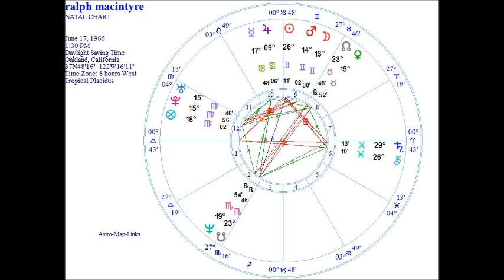How to Use Astrocartography Map to promote your Business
How to use Astrology to promote your Business
Hi I am Ralph Macintyer with Astro-Map-Links. In this video I want to talk about how Astrocartography, Locational Astrology can be used in Business. In today’s competitive world you need to use any advantage available.  Astrology can give you the competitive edge.
Astrology can be a great help but you still need to use good Business practice. No matter how good your Astrology is if you make bad Business decisions your business will suffer. With that said I would like to share with you a quote from JP Morgan  " Millionaires don't use Astrology, billionaires do"
In this video series I am going to show you how you can use Locational Astrology an Astrocartography maps to help you succeed in business. I am going to focus on business but you can use these techniques to help you do anything including finding a job.
I want to start with your Birth Chart because it is the key that will put all the Astrology in to perspective. Your unique Birth Chart show your strengths, weakness and how to improve. I can not recommend enough the benefit of consulting a qualified Astrologer for a birth chart reading. I recommend some one who practice Evolutionary Astrology because they will stress free will. In Evolutionary Astrology the birth charts is used to show you how to improve not to be fatalistic as other forms of astrology do. Here at Astro-Map-Links we can give you lesson to help you under stand your Birth Chart or recommend other Astrologers.
Your unique Locational Astrology map show you where on the earth your Astrology has the strongest effects. This video series will show you how you can take advantage of this knowledge to give you a competitive edge.
To start with you need to understand your astrology of where you are. By understanding the unique strengths and challenges of your current location you can make Business decisions that work with these energies. Your Relocated Birth Chart and Astrocartography map are great tools to help you understand your astrology of different locations. I recommend before any big decisions or moves consulting a professional that specialize in Locational Astrology. Here at Astro-map-links we offer several interactive Astrocatography maps that make understanding your astrology easier. We also offer Map readings.
In the rest of this video I want to explain a Locational Astrology technique know as Remote activation. Remote activation works on the principle that you do not have to personally be at a location to experience the effects of your astrology of that location.
For example lets say you live on the east cost but you have a Natal Jupiter line on the west cost. In this example you can utilize that Jupiter energy by interacting with people or Business located near that line. Lets say for example you are looking for a advertizing firm. You have identified several company's that can help you. They are for the most part equal but one of the company is located near your Jupiter line. In this example you might choose the firm near your Jupiter line so that you can utilize the lucky energy of Jupiter. This a powerful Technique but please don't use it over good Business practice. For example a bad company near your Jupiter line will be really bad. In this case Jupiter will expand the negative.
Remote activation is technique you can easily use in many different areas of your life. Once you identify areas of the world you have good astrology. You can actively seek out ways to interact with People in those areas. On a personal note I have noticed that a large portion of my astrology clients live near or on my Mercury line. Mercury can enhance your ability to communicate.
With the increased use of the Internet with Business Remote activation has become easier. For example you might choose to have your website hosted at a data-center near where you have good astrology. This way you are utilizing this energy with every body who visits your site.
If you advertize with Google or Facebook your can target areas where you have favorable astrology. By focusing your ads on place that give you and advantage you can experience better then average returns. Remote activation can be very helpful in this case.
If you give lectures , book release or any other types of events you might chose areas where you have good astrology over other areas.
 I have for the most part Talked about using Remote activation where you have good astrology.